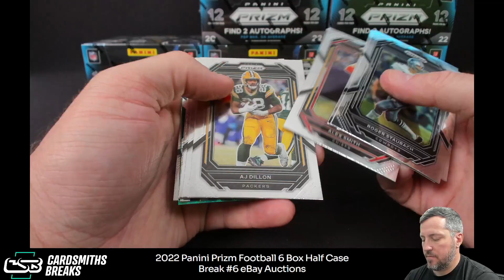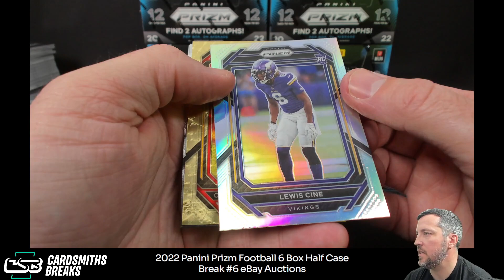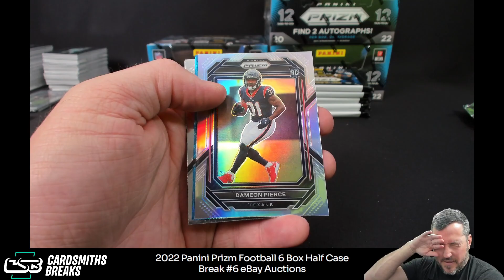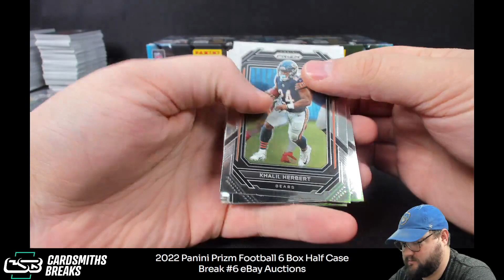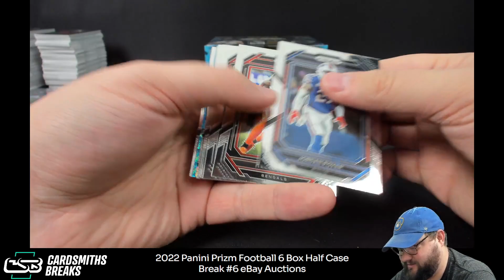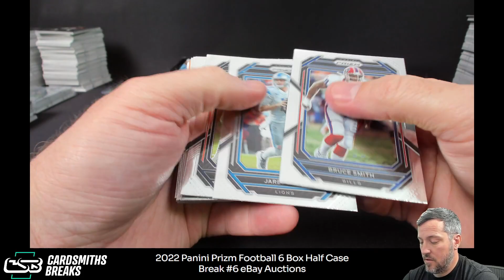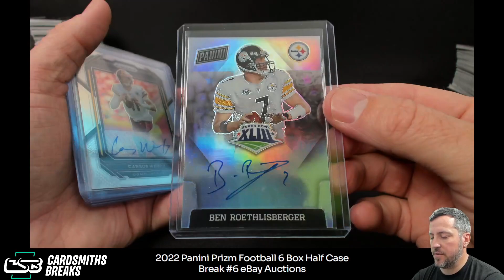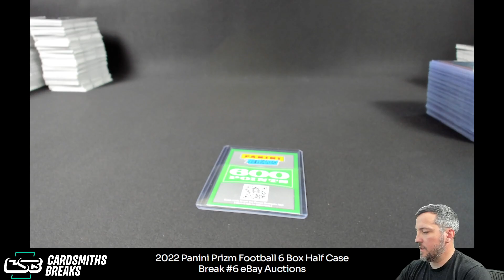2022 Panini Prizm Football 6 Box Half Case Break #6